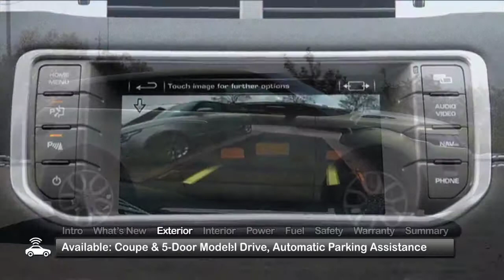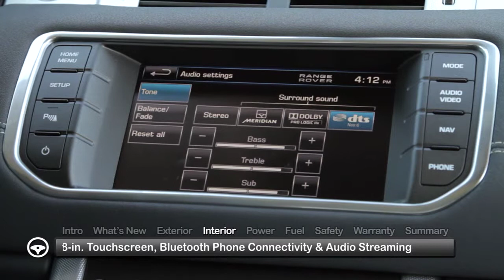2014 Land Rover Evoque Test Drive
The 2014 Land Rover Range Rover Evoque offers the off-road skills and luxurious amenities of premium SUVs in a stylish, fuel-efficient crossover.